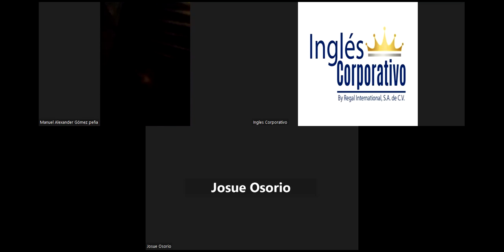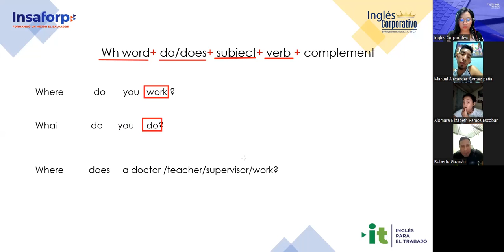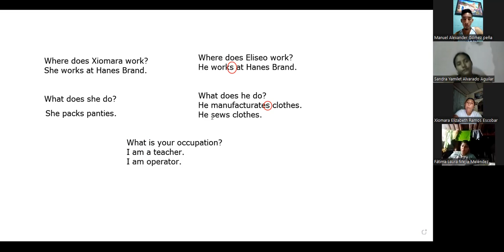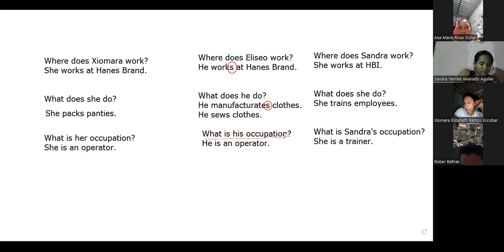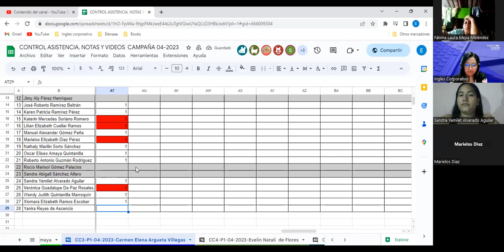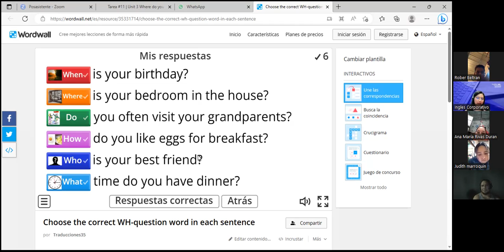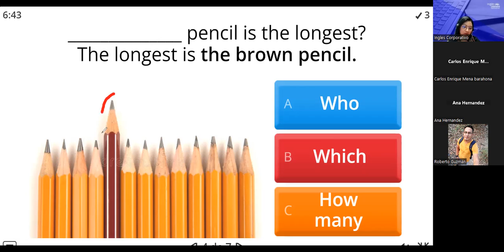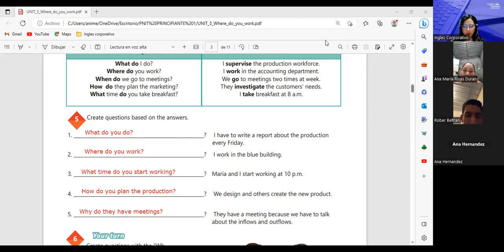Sesion 12-4/5/2023-29750-8048-0053/2023-Argueta- How to use the Simple Present information questions